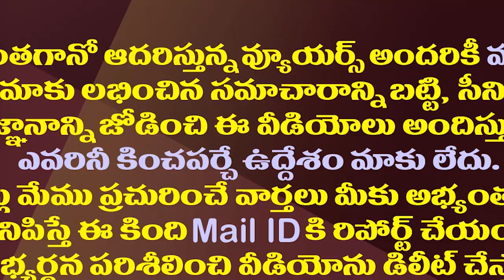వై నాట్ 175 సరే..ఈ 21 జగన్ అసలు టార్గెట్| YS Jagan Has Targeted These 21 Seats For The Next Election